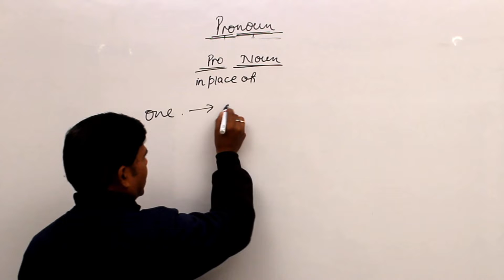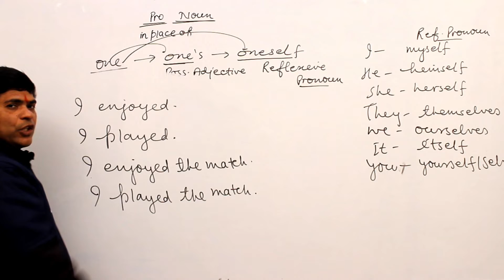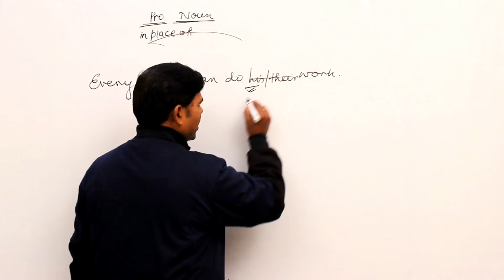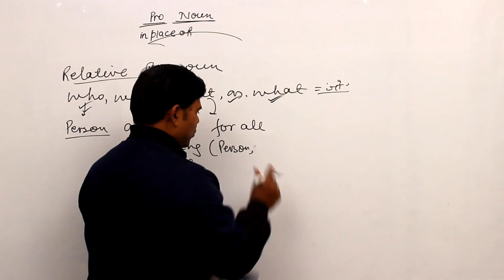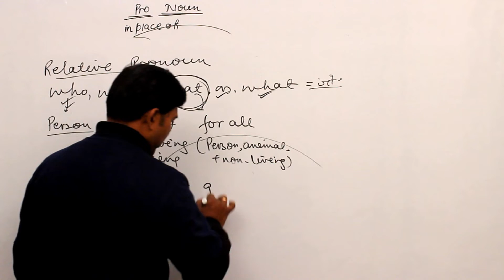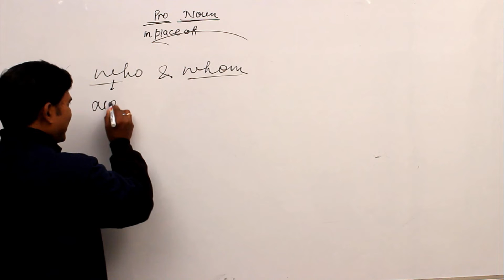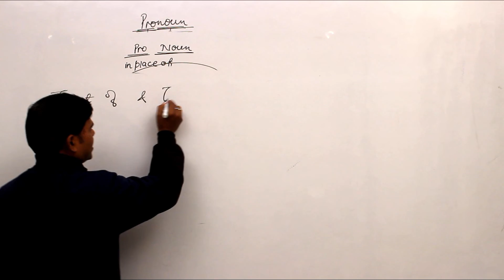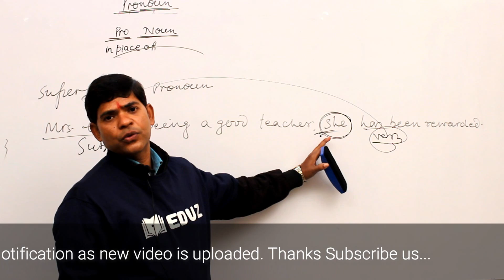Pronoun & Its Type - Topic For SSC CGL BANK PO RAILWAYS Lecture-2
Pronoun & Its Type - Topic For SSC CGL BANK PO RAILWAYS